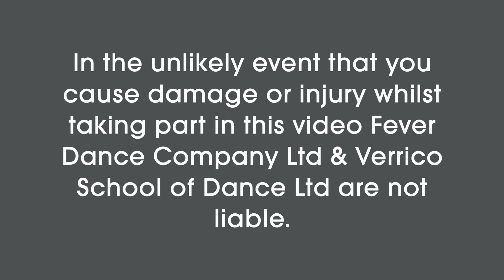Acro Tots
Enjoy our free pre-recorded Acro Tots Class. This is a dance class for ages 3 – 5 years. View our Tiny Tots playlist for more.

In the unlikely event that you cause damage or injury whilst taking part in this video Fever Dance Company Ltd & Verrico School of Dance Ltd are not liable.